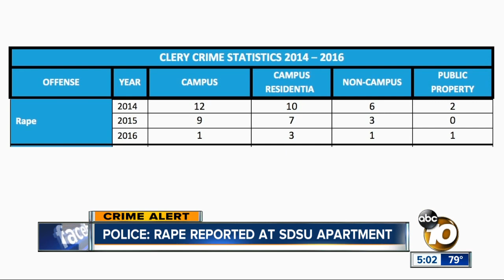Rape reported at SDSU apartment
The crime was reported at Villa Alvarado.